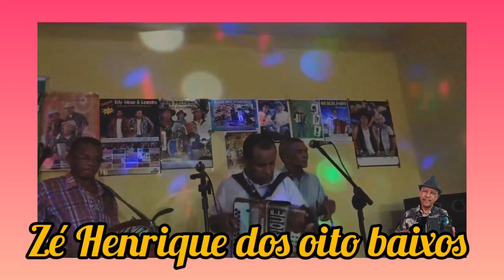ZÉ Henrique(,TOCANDO O BRASILEIRINHO)